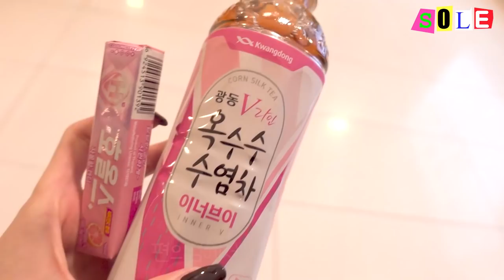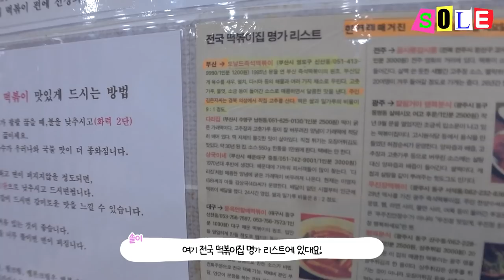와츠인마이출장백 👜 하루종일 먹다 끝난 비키니 당일출장 브이로그🍋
안녕 방울이들 ! 솔이에요!
2021년 동안 너~무 고생 많았어요!! 방울이들 !
벌써  2022년 이에요!  소오름 ㅠㅠ..
한 해동안 많은 사랑을 받아 과분한 한 해 였어요 흑흑..ㅎㅎ
2022년에도 솔이가 열심히 할 테니까 쭉-!! 지켜봐주세요!
항상 고마운 방울이들 오늘도 재밌게 영상 봐주세요!

-163cm / 44kg  ( height : 5’35” weight : 101 pounds)

🎧 music